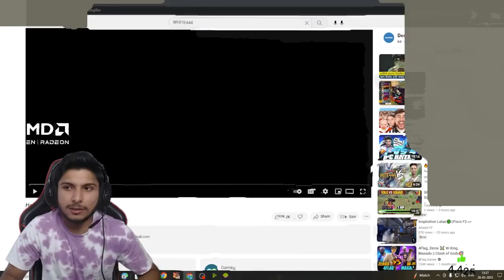free fire headshot video new nonstop gaming vs raistar 😱😱 free fire game playe 😱‎@NonstopGaming_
share chat tamil video download whatsapp new status free fire
p.k. gamer free fire new video
5 free fire
6 free fire
8 free fire
is free fire on netflix